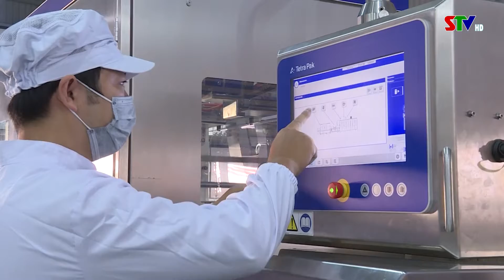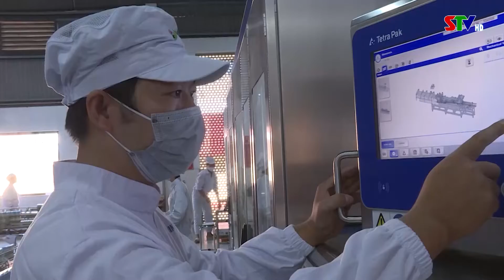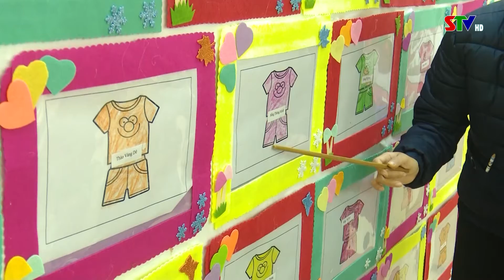Bản tin truyền hình tiếng Mông ngày 5/11/2021